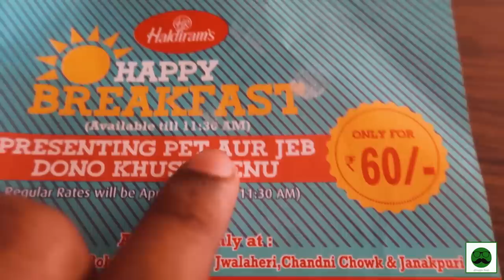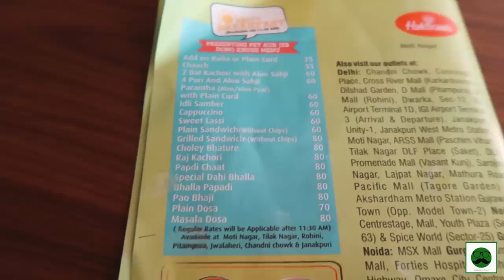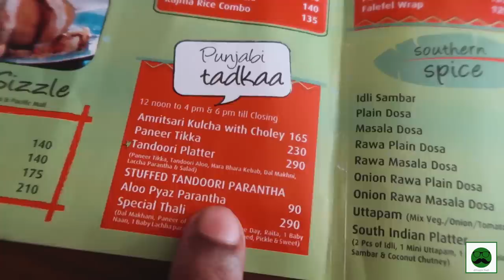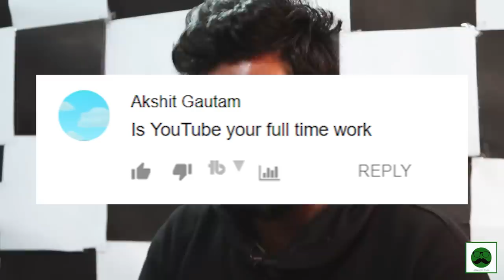Eating All the Menu From Haldiram Breakfast Part 01 Gol Gappe, Dosa, Pav Bhaji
In this video, Veggiepaaji will take you for a delicious ride of Vegetarian Indian Street Food  from Halidram's Breakfast Menu where we will eat Dosa, Pani Puri, Pav Bhaji and Gol Gappe in the First Part.
P.s. This is the Part 01 of the 3 Part Series where Veggie Paaji eats all of the items from Breakfast Menu.
This Video will be very entertaining and a good help to all those who are searching for a good hygienic breakfast option.

Youtube.com/veggiepaaji

Location:
Haldiram's Rohini
Metro, D Mall Near Rohini West Plot No. 1 B/ 5, Twin District Center, Bhagawan Mahavir Marg, Swarn Jayanti Park, Sector 10, Rohini, New Delhi, Delhi 110085

Apko in sab main se sabse zyda kya pasand aaya?